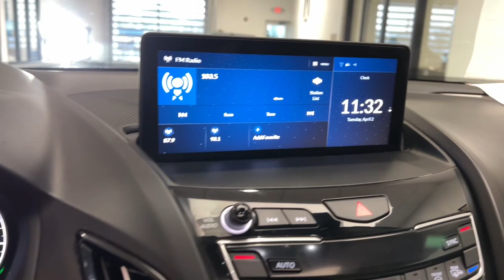2021 Acura RDX Base IL Libertyville, Barrington, Palatine, Glenview, Schaumburg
Pre-Owned 2021 Acura RDX Base available at McGrath Acura Libertyville located in 1620 S Milwaukee Ave, Libertyville, IL, 60048. Servicing the Libertyville, Barrington, Palatine, Glenview, Schaumburg area.

Take a moment to check out the  2021  Acura RDX.  The Acura RDX: a luxury crossover SUV that handles whatever life throws at you in style and comfort. The following are some of this vehicles highlighted options: Apple Carplay®/Android Auto®, Pre-Collision System, Intelligent Auto on/off High Beams, Lane Departure Warning, Panoramic Roof, Moonroof, All Wheel Drive, Sun/Moonroof, Keyless Entry, Power Liftgate. Feel what it's like to have it all. Test drive the Acura RDX today!